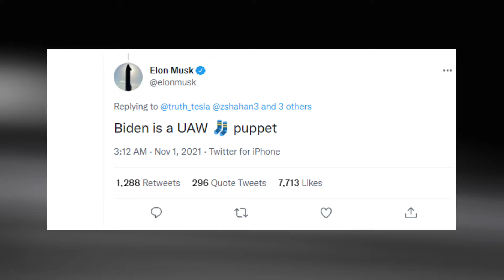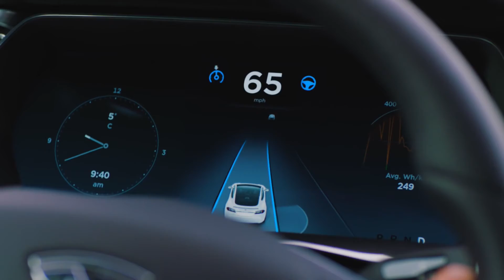Tesla In Big Trouble After Biden's Bold Statement in Favor Of EV-less GM?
In This Video We Are Going To Share About What Biden Said In Favor Of EV-less GM

President Biden says he wants to save the earth and save union jobs. The electric-vehicle duty credit in his social spending package shows how those plans can occasionally clash. Is Tesla in trouble after Biden's bold statement in favor of EV-less GM?

If you’re new to this channel, welcome to “The Wealthy Brain”. This channel is all about business and finance motivation that educates entrepreneurs and like-minded individuals about financial literacy in today’s society. We do our best to create the best inspirational videos and financial education videos to help inspire you to become a better person in business, life, and the pursuit of wealth.